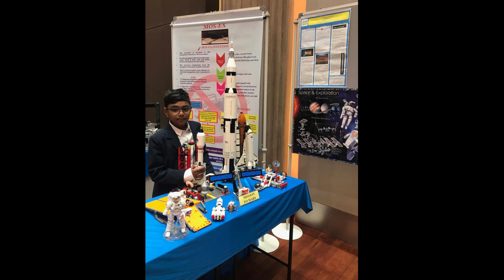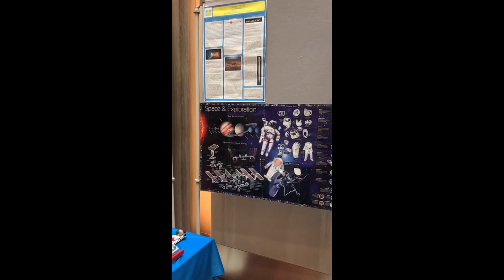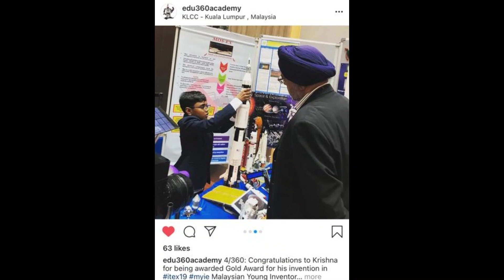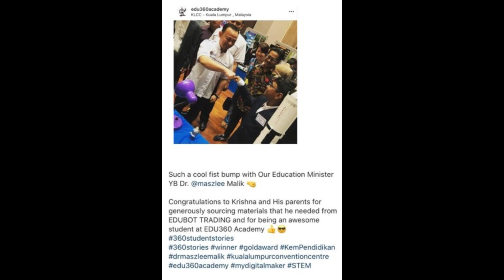Mission To Mars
Special Thanks To:
Neelima Yenduri
Ram Mohan
This channel is completely based on educational purposes
and make sure to stay safe during the lockdown!!!